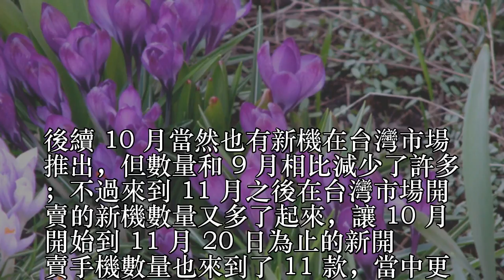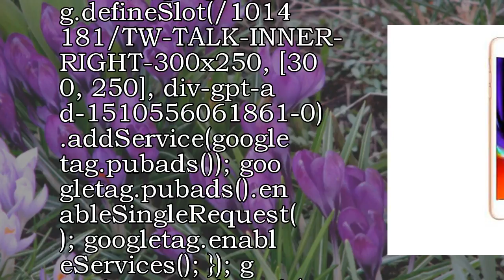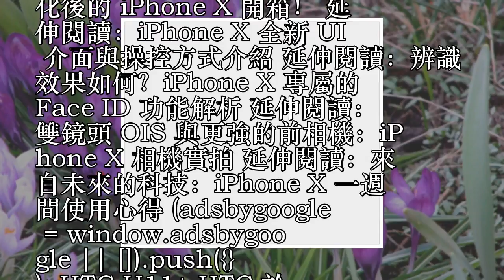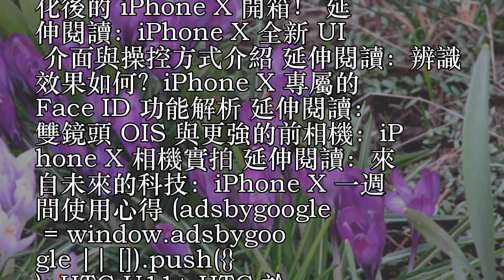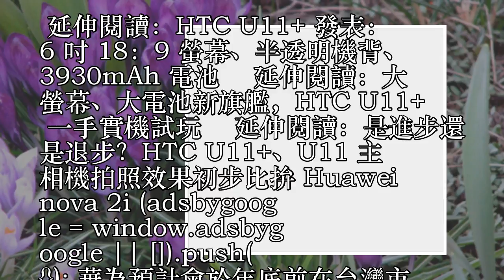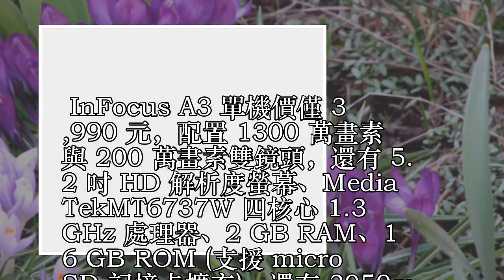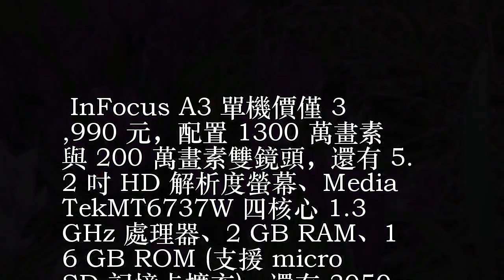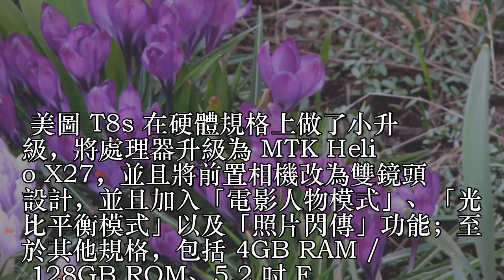11 款近期台灣最新上市手機整理 (10/1 到 11/20)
11 款近期台灣最新上市手機整理 (10/1 到 11/20)
11 款近期台灣最新上市手機整理 (10/1 到 11/20)
11 款近期台灣最新上市手機整理 (10/1 到 11/20)